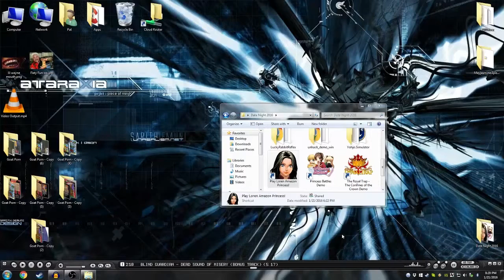Basement Quality DateNight2016 - Loren the Amazon Princess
Pat, Nathan, and Taha go on a sexy Amazon adventure

Build your own romance-able party.